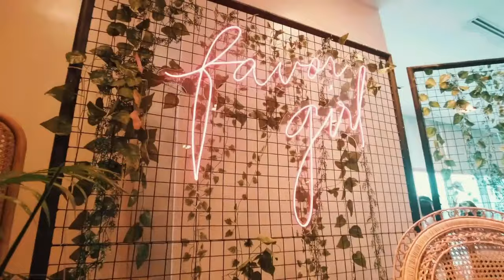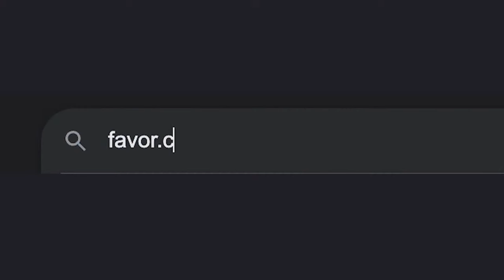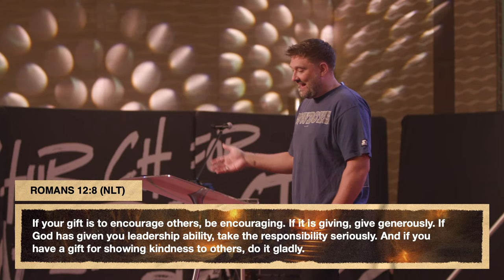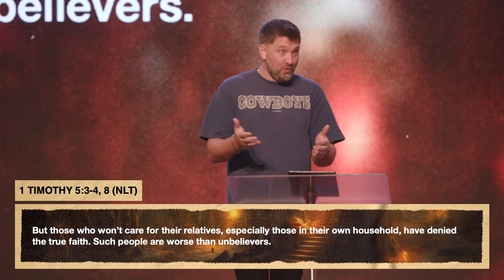(FULL SERVICE) How Are You Spending It? (James Aiton) // Favor Church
The overflow of our heart is meant to be shared, as we have responsibility over our gifts. Therefore, we have to be wise as we are generous.

Catch Ps James as he continues his series on our finances and asks an important question "How Are You Spending It?"

🙏 If you have any prayer requests, we'd love to pray with you! so our team can pray for you!

🙌 We love hearing testimonies because it helps build our faith! If you have a testimony to share, let us know

🙋 Is it your first time? We have a special gift waiting for you to welcome you to our family. We’d love to get to know you! to know more!

🔥 Join us at Crowne Plaza, Manila Galleria for live services every Sunday at 10:00AM (with FSL interpretation), 3:00PM, and 5:30PM.
📢 Want to sign-up for any of the events happening in Favor Church? to register